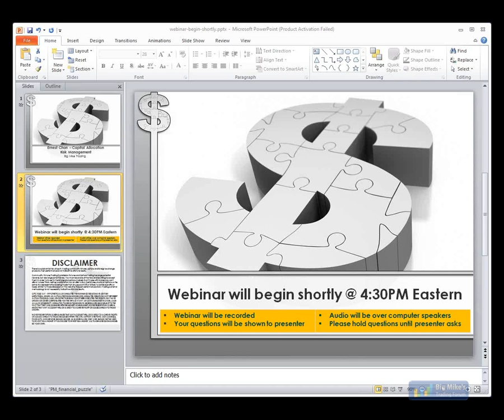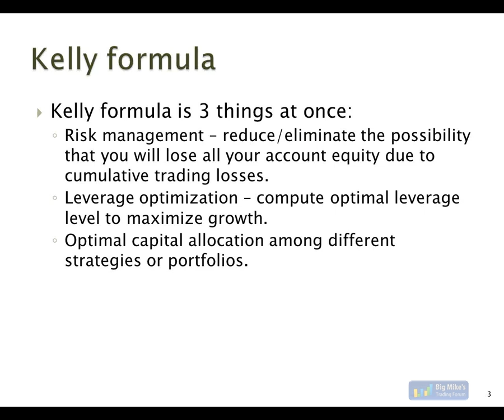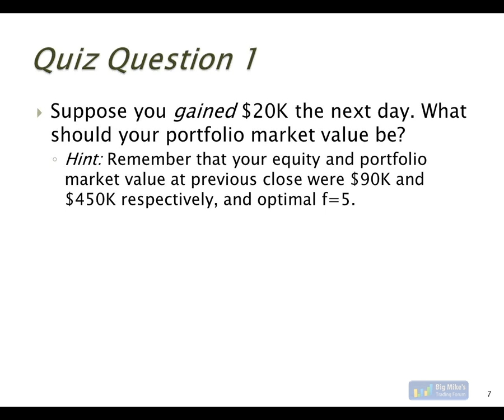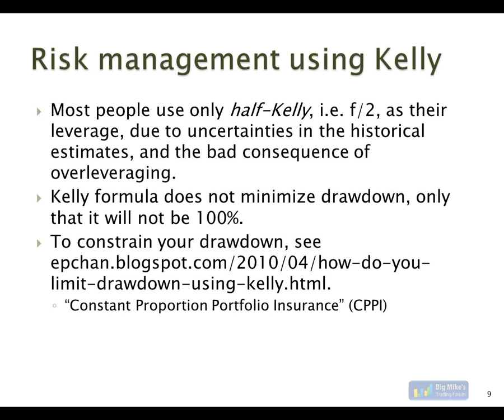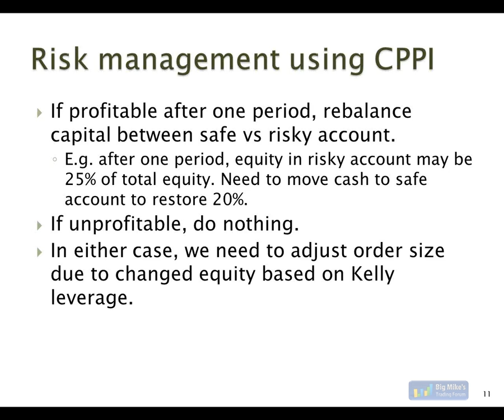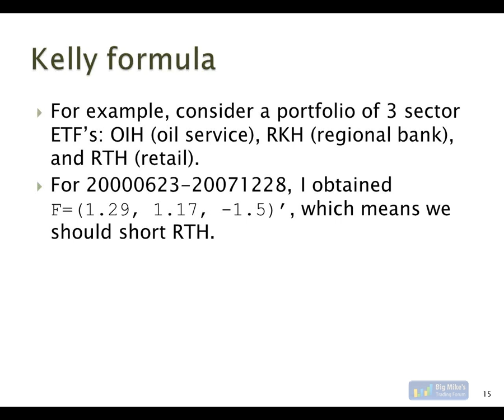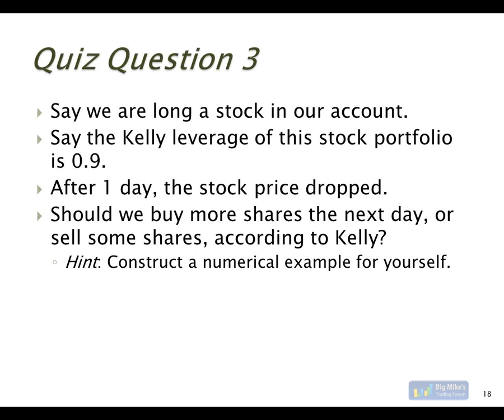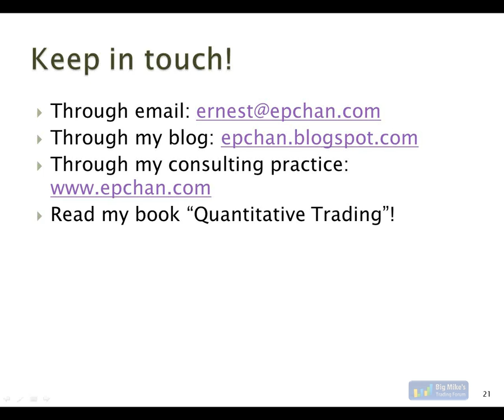Ernest Chan - Capital Allocation and Risk Management (Kelly)